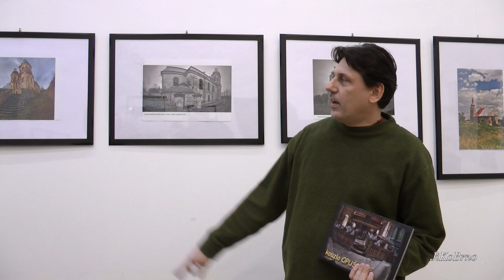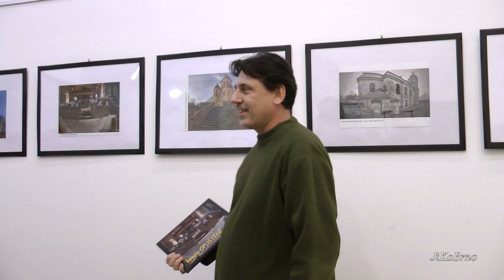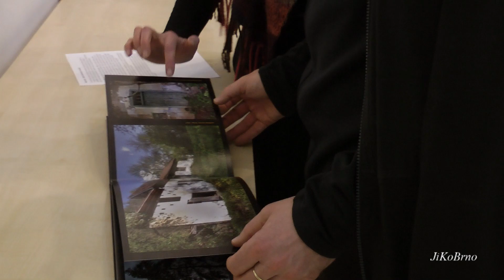Vernisáž Kouzlo opuštění Petr Křivánek Dělňák 2018 01 09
Existují místa, odkud lidská noha již odkráčela a dnes lákají jen romantiky a dobrodruhy. Přesto však žijí svůj tichý vnitřní život. Přijďte se nadechnout tajemné atmosféry a pootevřít dvířka do jejich světa.